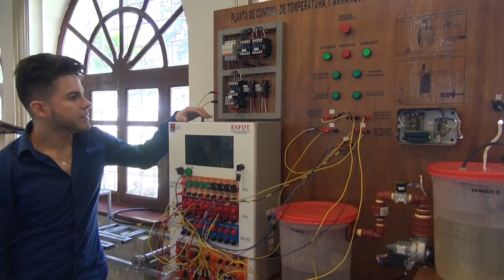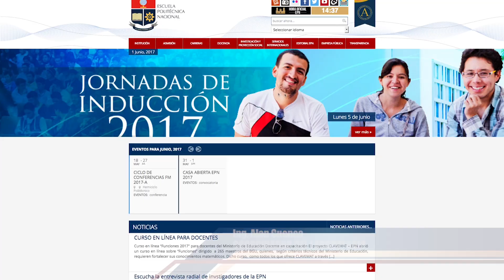EPN al Instante - Nuevo Laboratorio de Control Industrial ESFOT